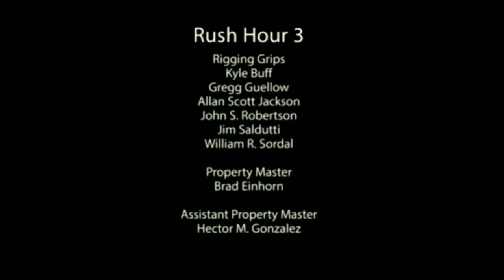Rush Hour 3 (2007) end credits edited ver.3